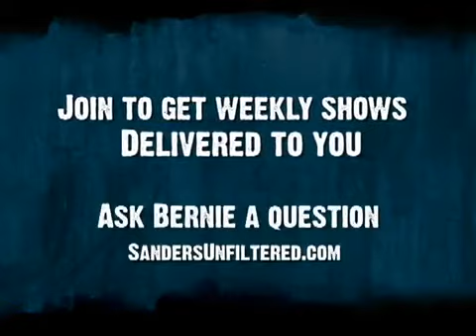Senator Sanders on Federal Reserve Chairman Ben Bernanke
Senator Bernie Sanders of Vermont explains why Federal Reserve Chairman Ben Bernanke does not deserve a second term.